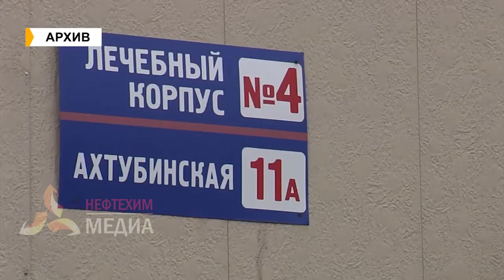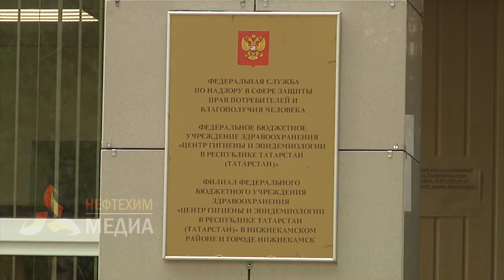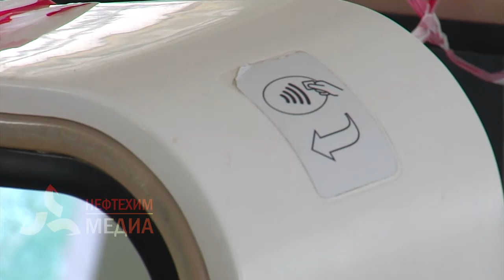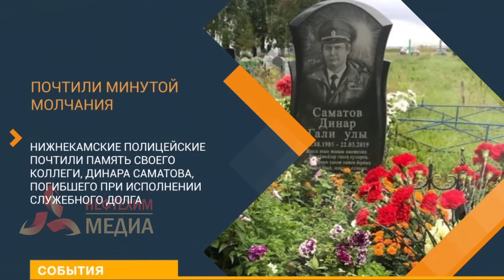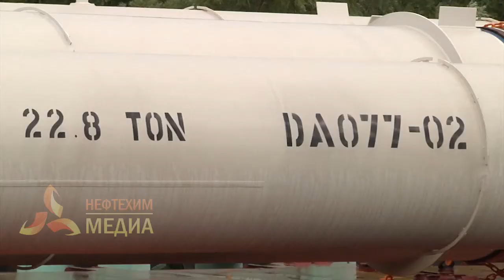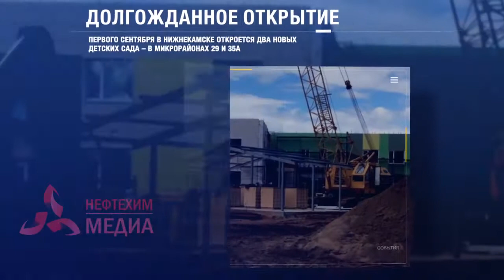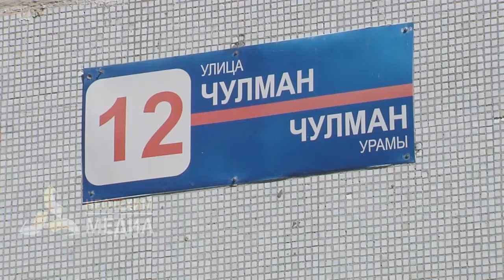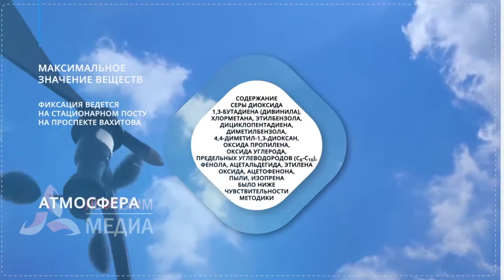События. Эфир от 17.08.20 - телеканал Нефтехим